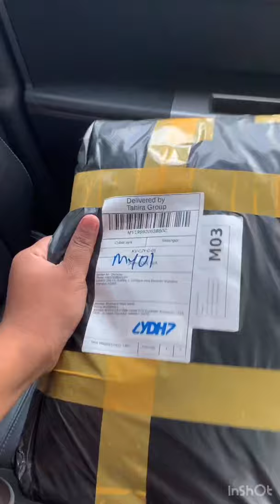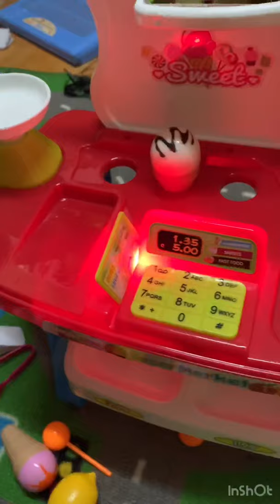Ice Cream Counter Toys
New toys from Akif